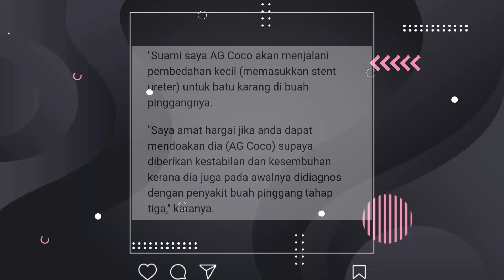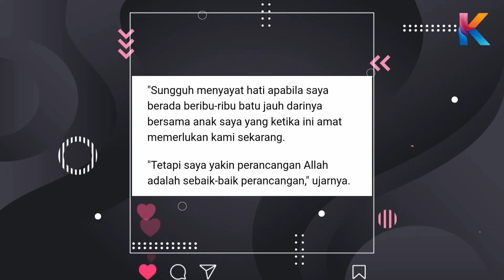Innallilah WH Kepada Anggota Kumpulan Hujan! Berita Dukacita Buat Semua!